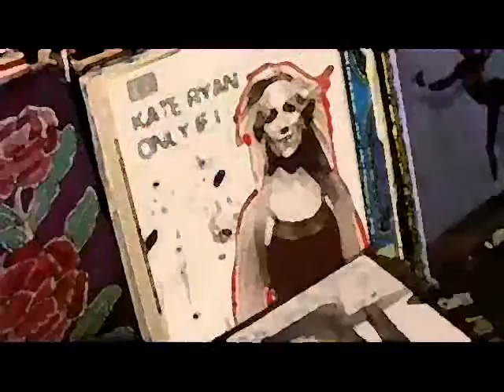Angel Moon mixes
Ezt a videót a címen hoztam létre